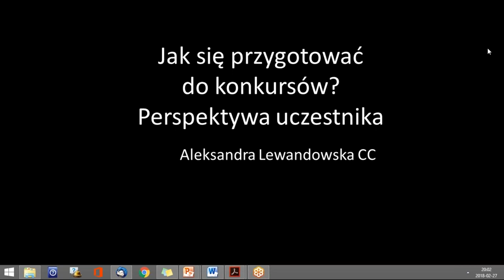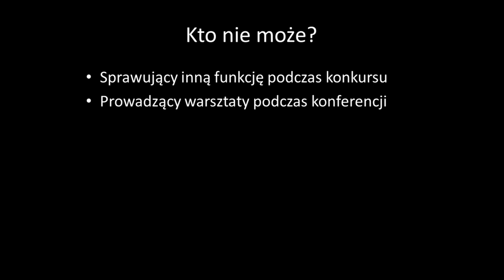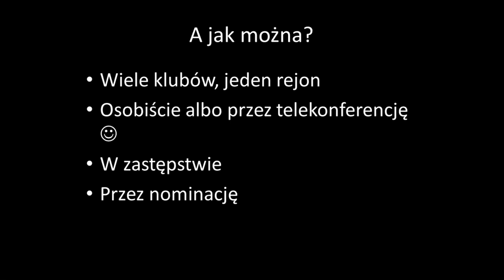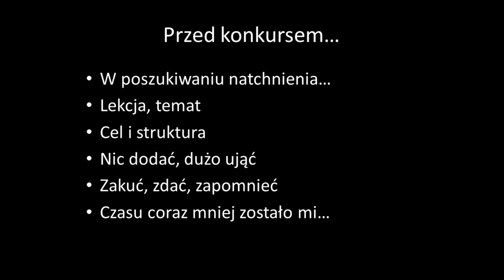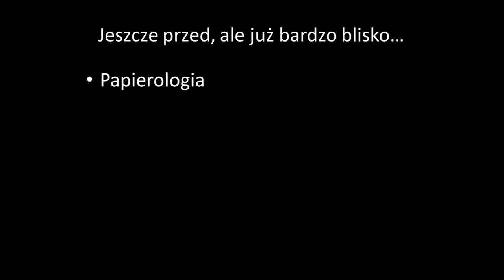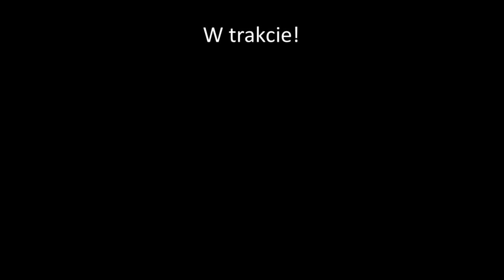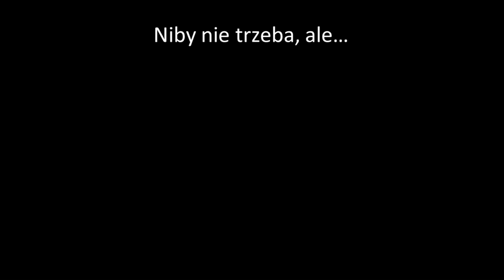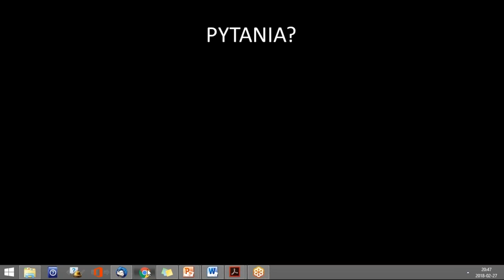2018 02 27 20 00 Webinar Speech contest rules for contestants in Polish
Podczas tego webinaru rozmawiamy o tym jak się przygotować do konkursu Toastmasters z perspektywy uczestnika.

Opowie o tym Ola Lewandowska - tłumaczka z zawodu, aktorka z powołania, toastmasterka z Torunia. Uwielbia mówić o ważnych sprawach, a ponieważ łatwo się wzrusza, dużo przy tym dowcipkuje. Aktualna mistrzyni Dystryktu 95 w mowach humorystycznych w języku angielskim, laureatka 3. miejsca w ćwierćfinałach Mistrzostw Świata w przemawianiu i finalistka konkursu mów improwizowanych Dystryktu 95.

Na scenie lubi jeździć po krawędzi, ale bez łamania przepisów. O jakich zasadach powinien pamiętać uczestnik, o co można się potknąć w drodze na coraz to większą toastmasterową scenę, z czym przyhamować i jak zaparkować z gracją – o tym wszystkim opowie podczas webinaru poświęconego konkursom z perspektywy uczestnika. Zapnijcie pasy!